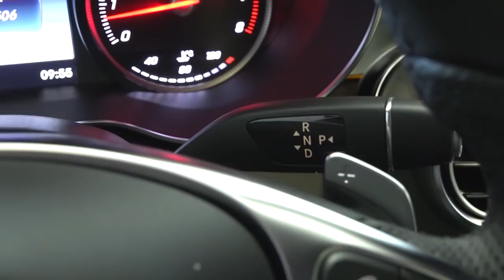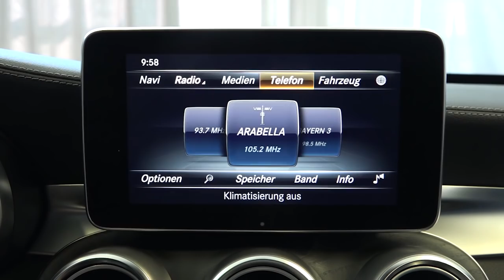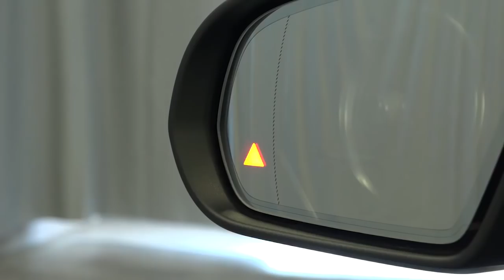Mercedes-Benz C 200 T AMG Line, 4Matic, Distronic, Airmatic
Zwischenverkauf vorbehalten.